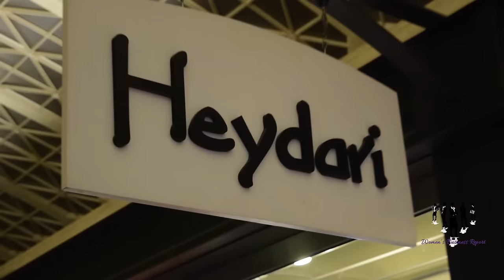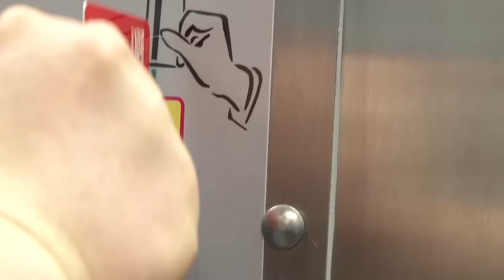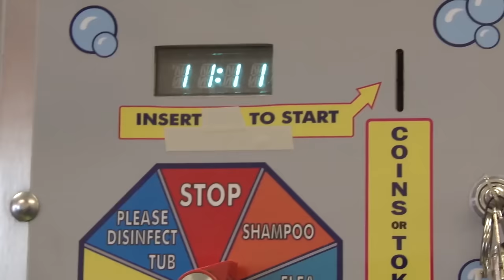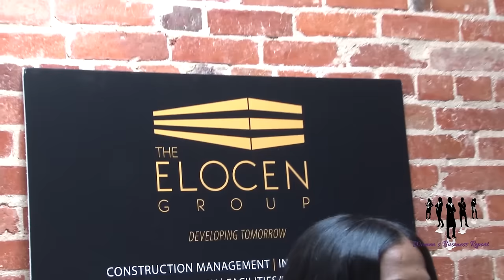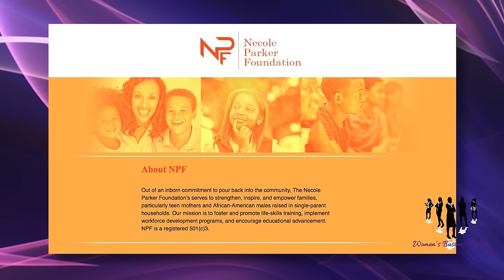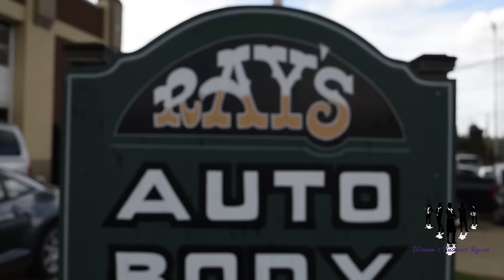"Women's Business Report" March 2016 First Anniversary Show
Sue McCarthy hosts television program "Women's Business Report's" First Anniversary Show highlighting Women's History Month.  Rep. Corrine Brown of the 5th Congressional District of Florida is our special guest.

The show features women in business and women-owned businesses. It airs the 4th Sunday of the month at 3:30 PM on News Channel 8.

Featured are:

-   International Fashion Designer Miriam Heydari of Heydari Designs
-   Necole Parker, CEO The Elecon Group
-   Ethel Taylor, founder of Doggie Washerette
-   Joyce Ardnt, owner of Ray's Auto Body

"Women's Business Report" is  a feature of The Alvin Jones Communications Group and Aye Jay Productions.